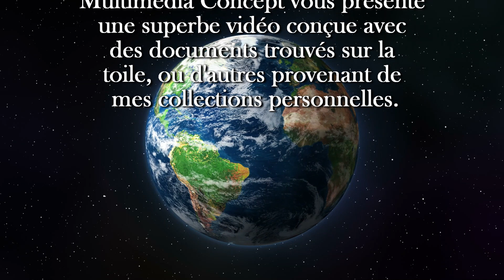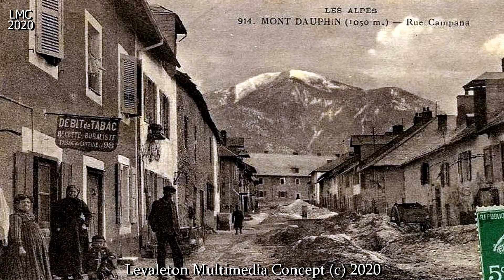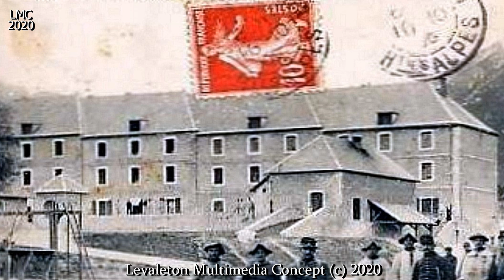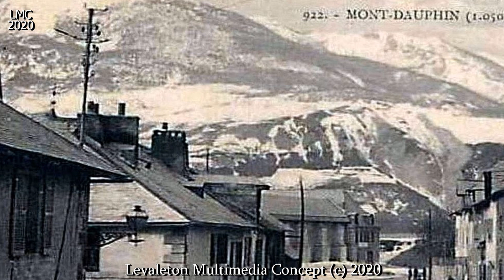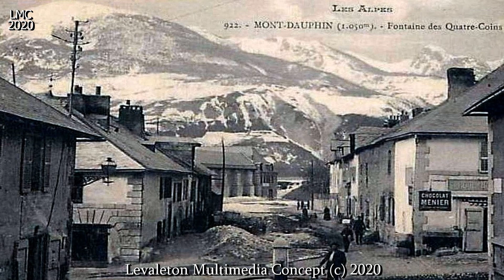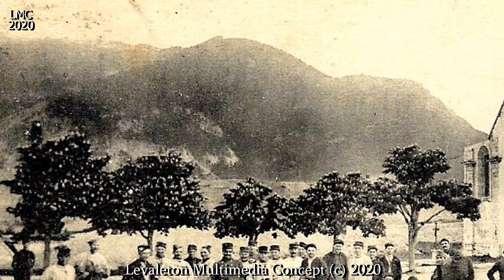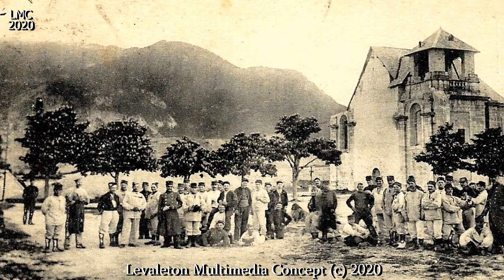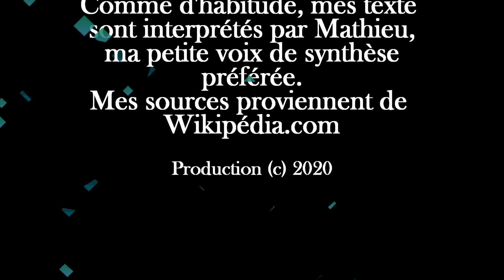IL ÉTAIT UNE FOIS MONT DAUPHIN - Hautes Alpes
Mont Dauphin, est une commune française, située dans le département des Hautes Alpes, en région Provence-Alpes-Côte d'Azur. Mont Dauphin est située sur un plateau rocheux qui surplombe le confluent des vallées de la Durance, du Guil et du torrent de la Chagne, qui drainent les vallées menant au col Agnel, du Montgenèvre, et de Vars. Mont Dauphin, a la particularité de n'avoir qu'une seule commune adjacente, en effet la commune d'Eygliers, qui en fait le tour, et l'englobe. La commune de Mont-Dauphin forme donc une enclave dans la commune d'Eygliers.
Mont Dauphin, est bâti sur une terrasse fluvio-glaciaire. Coupée en deux, par le Guil, cette terrasse constitue maintenant deux plateaux : le plateau de Mont Dauphin, sur la rive droite, et le plateau du Simoust, sur la rive gauche, plateau surtout à vocation agricole. Cette terrasse de moraine, est constituée de poudingues, très indurés, à galets bien arrondis, plus ou moins stratifiés. L'érosion épargne plus cette roche, formant des pinacles constitués de poudingue particulièrement résistant. Le plus spectaculaire, est surnommé localement la  Main du Titan . Une faille majeure qui permet la remontée d'eau profonde, est à l'origine d'une source thermale se trouve à son pied, (Plan de Phazy), ainsi qu’une source pétrifiante, la source de Réotier.
C'est lors de la construction d'une place forte, à la fin du XVIIe siècle, en mars 1693, que le plateau va devenir Mont Dauphin, nommé ainsi en référence au Grand Dauphin, le fils aîné du roi  Louis XIV, la place forte est située dans le Dauphiné.
Le site se verra appelé Mont-Lyon, en 1793, qui sera orthographié Mont-Lion, sans "Y", pour redevenir Mont Dauphin, en 1814.
Avant la construction de la forteresse, ce plateau s'appelait Millaures (mille aures en occitan), ce qui signifie balayé par « mille vents ». Sur certaines cartes anciennes, le lieu est nommé, Saint Antoine du Bouchet, jusqu'en 1700.
Fondée en 1693, par Vauban, Mont Dauphin est avant tout une place forte, destinée à verrouiller les accès des vallées, de la haute Durance, et du Guil.
En 1692, durant la guerre de la Ligue d'Augsbourg, et malgré une alliance matrimoniale avec la France, Victor-Amédée II, duc de Savoie, s’est joint aux Alliés, (Angleterre, Autriche, Provinces Unies), en juin 1690. De juillet à septembre 1692, à la tête d’une armée de 45.000 hommes, il envahit le Queyras, et la vallée de la Durance, pour créer une diversion et diviser les forces françaises, dévastant tout sur son passage : ponts, villages, récoltes sur pied. Gap, Embrun, Guillestre sont prises et pillées. Seule l’arrivée de l’automne, et la petite vérole font faire demi-tour à l’armée piémontaise. Il est ainsi démontré que les montagnes des Alpes, ne sont pas suffisantes, pour arrêter une armée.